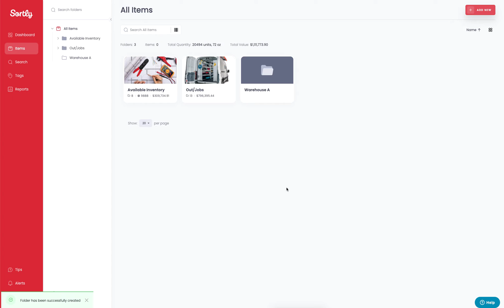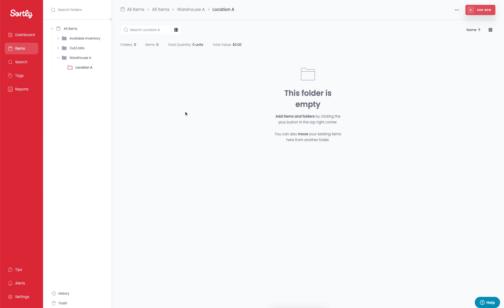How to add a Folder in Sortly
In today's video, we will walk you through the different ways you can add folders to your Sortly account.

Adding a folder in Sortly is very easy to do and is instrumental to manage your inventory as your items move through your workflow. Items do not need to be inside folders, but it makes organizing your inventory easier and gives you the ability to create reports based on what lives within a specific folder at any given time.

When you sign up for Sortly, we provide you with a number of example folders to get you started. You can delete these folders if they are unnecessary or customize them to your own needs if you want to keep them.

Folders can be added within a folder (known as a subfolder) or they can be added at a high level for you to put items in.